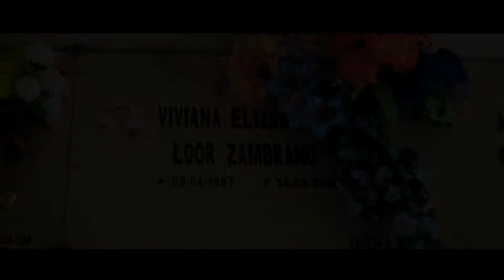VIVIANA ELIZABETH LOOR ZAMBRANO CANTA A MAMÁ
VIDEO TRAILER DE AVANCE DE DOCUMENTAL "ALMA POPULAR"
VIVI LA MUSICA POR AMOR AL ARTE
VIVI LOOR CANTA A MAMÁ EN DIVERSOS HOGARES DE GUAYAQUIL
PRODUCCIÓN Y DIRECCIÓN: ROBERTO DAVID PONCE CEVALLOS